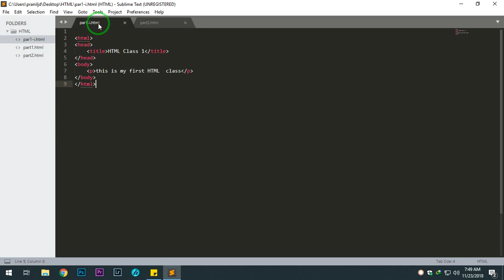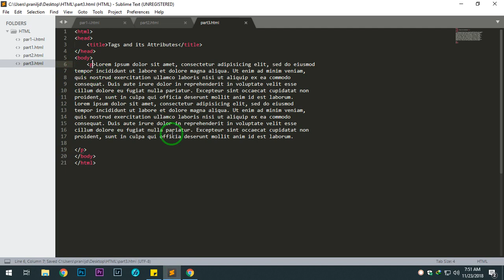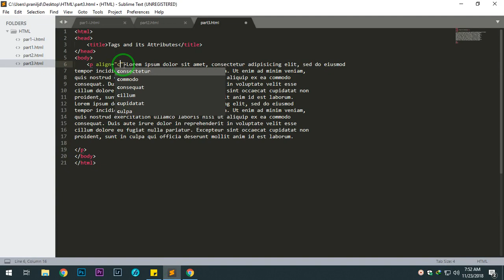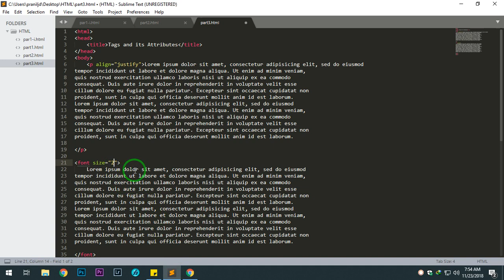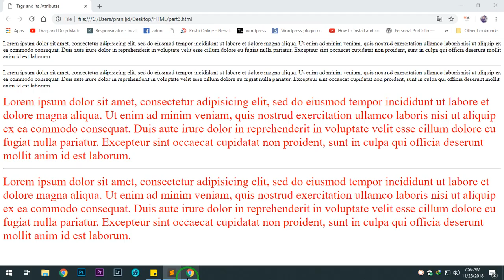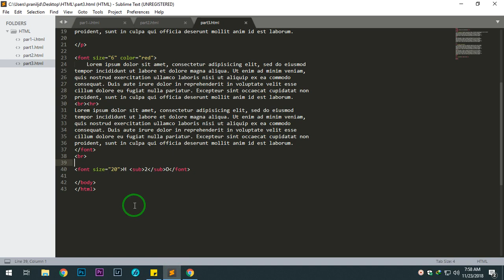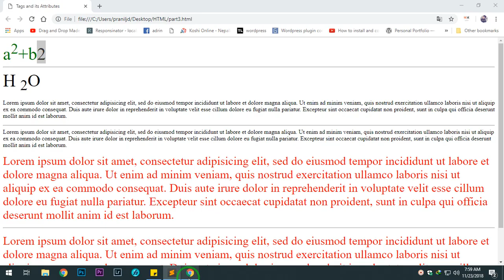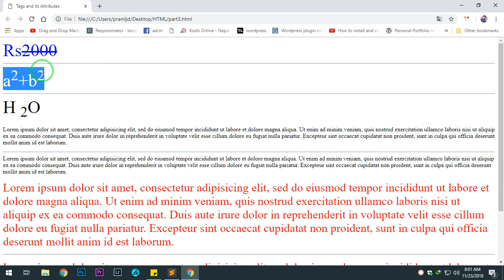HTML TAGS and Its Attributes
In this short HTML tutorial, I explain the types of tags and its attributes in  HTML.